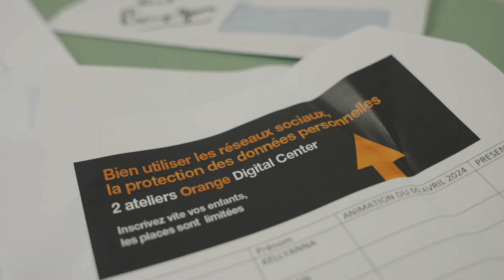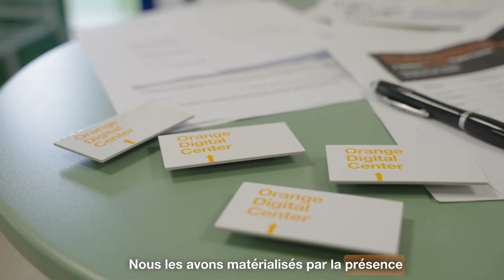Les Magiciens du Numériques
Découvrez les actions menées par les salariés d'Orange pour faire découvrir le monde numérique, mais pas seulement, au plus grand nombre.

Contactez-nous sur WhatsApp au 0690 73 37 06  ou